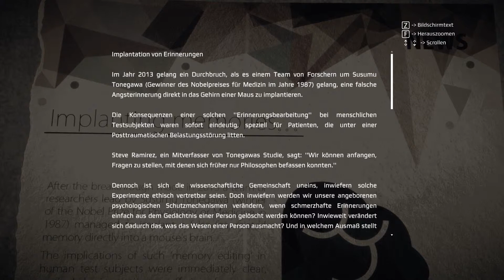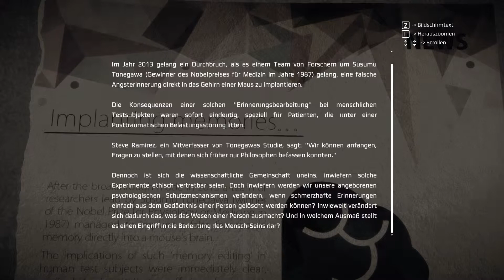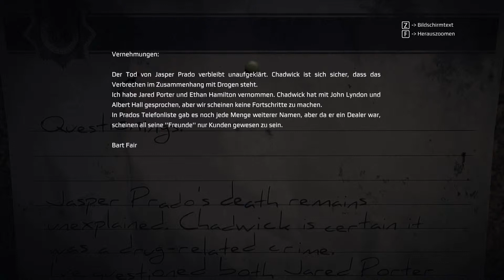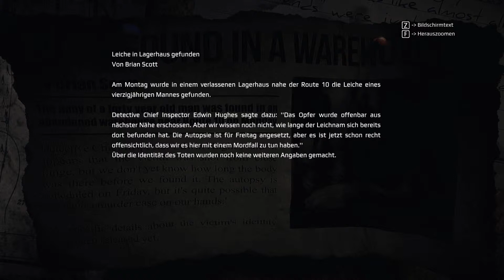Get Even 26 📱 | Wer ist Cole Black wirklich? | Lets Play | Blind | German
Atme tief ein … und versuche, dich zu erinnern: ein Mädchen, ein Stuhl, eine Bombe. Bleib ganz ruhig … und folge der Stimme in die Tiefen deines Geistes. Entspann dich … und suche nach den dunkelsten Erinnerungen. Kannst du sie finden? Die Zeit läuft … und die Behandlung hat begonnen.

Titel: Get Even
Veröffentlichung: 21. Juni 2017
Publisher: BANDAI NAMCO Entertainment
Entwickler: The Farm 51
Genre: Action, Indie

PC: Lenovo IdeaCentre Y720 Cube Desktop-PC
Prozessor: Intel(R) Core(TM) i7-6700 CPU @3.40GHz 3.41GHz
Arbeitsspeicher: 16,0GB
Systemtyp: 64-Bit-Betriebssystem, x64-basierter Prozessor
Betriebssystem: Windows 10

Aufnahmeprogramm: Ocam
Bearbeitungsprogramm: Wondershare Filmora, Audacity
Mikrofon: Rode NTUSB